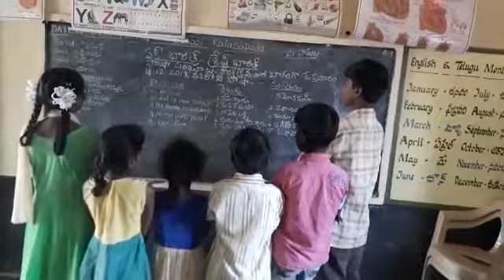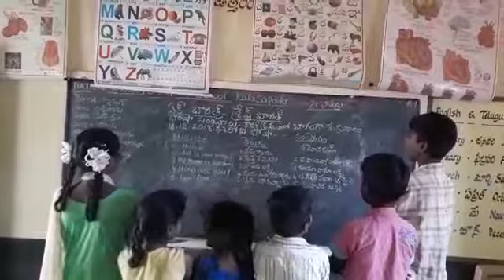SPG ups kalasapadu school Sanskrit language video kadapa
Bashasangham